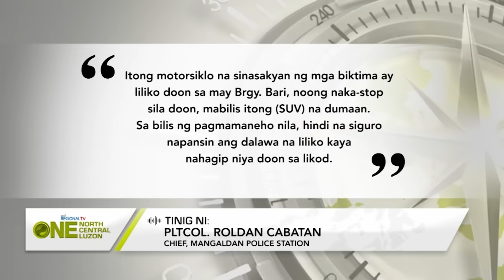One North Central Luzon: Buntis, Patay sa Aksidente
20-anyos na buntis, patay matapos mabundol ng SUV ang sinasakyang motorsiklo sa Mangaldan, Pangasinan; kinakasama nito, kritikal.